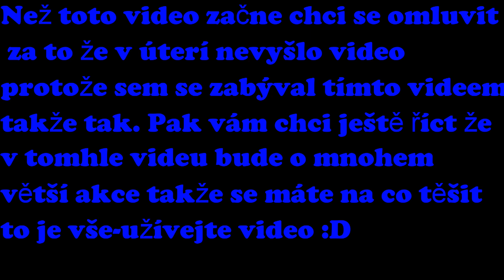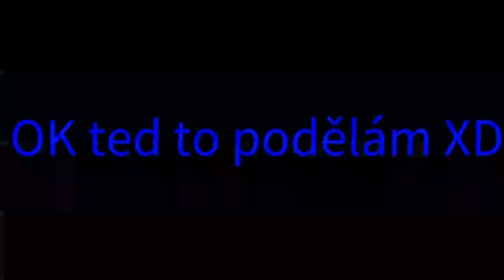ta ryba měla štěstí- Rybaření na Chotěbořské přehradě 2 w:doomr1212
dnes jsem byl chytat ryby na Chotěbořské přehradě s doomrem1212 a chytli jsme hodně ryb